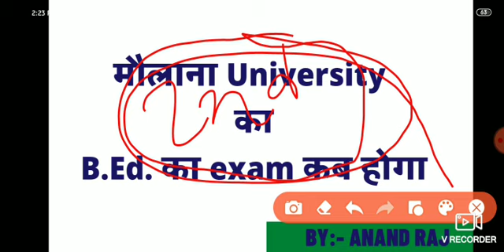Maulana university Ka B.Ed.ka Exam kab hoga 2022।B.Ed.1st year 2021-2023।।B.Ed.2nd year year 2019-21